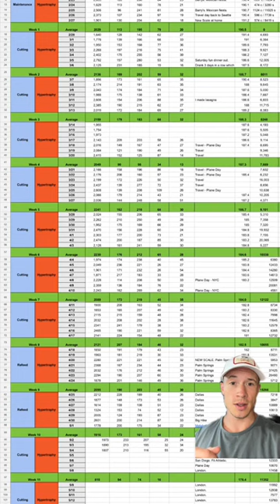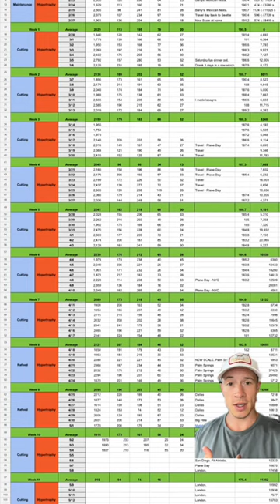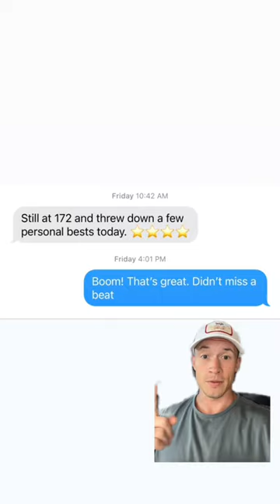How Ames Lost 18lbs in 18 Week Despite Traveling 52% Of The Days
🚨 Looking for support on your fitness journey? See how you can gamify your fitness to build habits that stick with a community of nerds like you